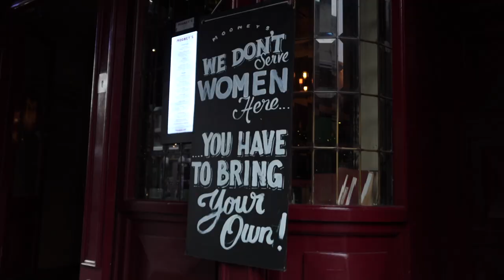ITALIAN BUSKER IN DUBLIN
Alessandro Zangrando si racconta